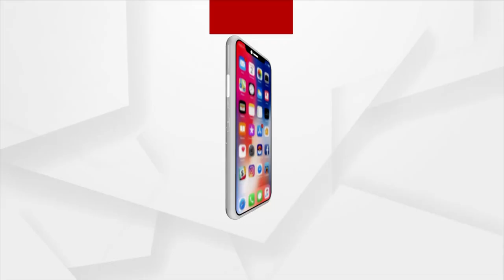Arundhati Jewelers Opens Second Store in Bhavanipatna